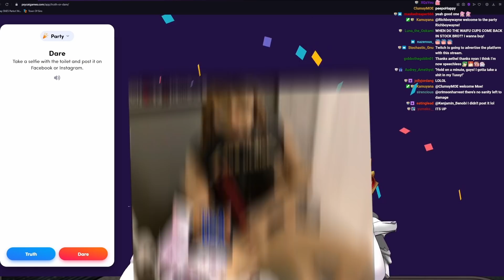IKEA Won't Leave Nyan & Aethel Alone As They Move In